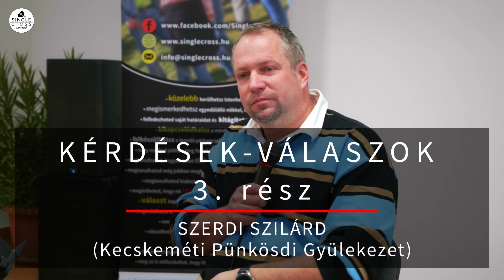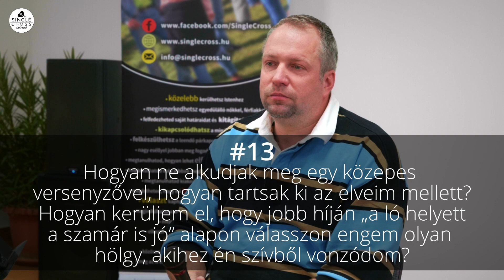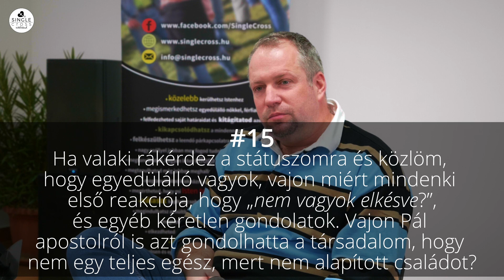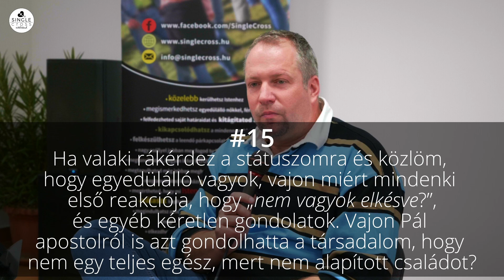Kérdések-Válaszok 3. rész - válaszol: Szerdi Szilárd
SingleCross weekend 2023 tavasz
Köszönjük a szolgálatot!

Szeretettel várunk minden egyedülálló keresztény testvért!

Kapcsolatban Istennel, kapcsolatban Egymással!